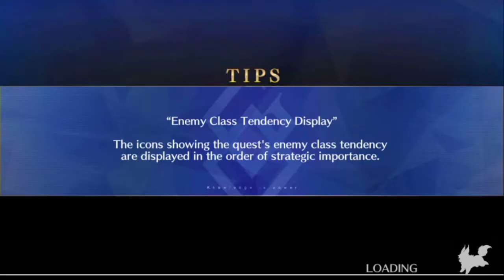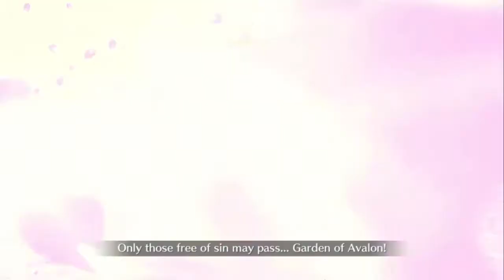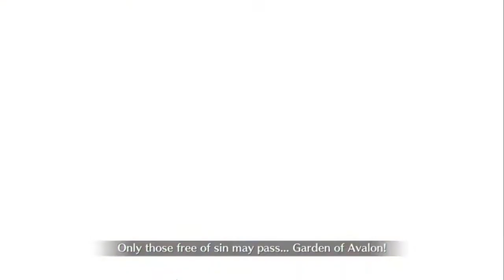Delaying the Inevitable JUSTICE SUPLEX (Agartha Final Boss Fight FGO JOKE)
So GLAD JOKE's done with Agartha, it was an annoying boss rush towards the end...